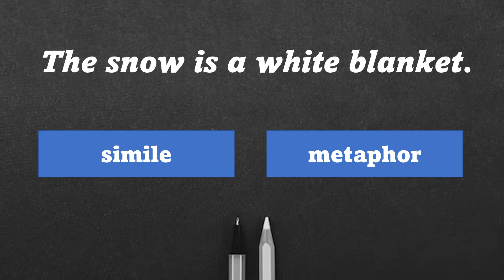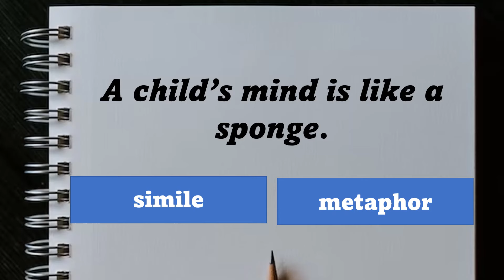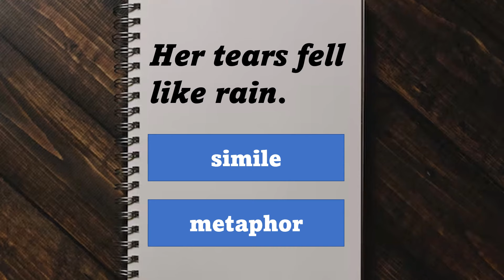Simile or Metaphor Quiz 🤔 Ideal For Primary Students | Figurative Language | ESL | English Language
Do you know your similes from your metaphors?
Take our quick quiz and find out.
No voiceover.
Primary School Level